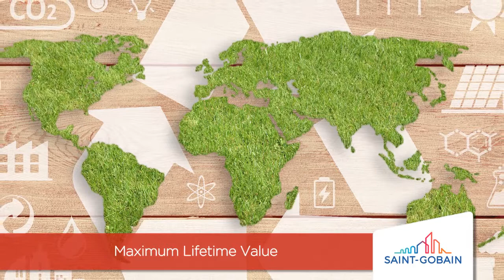Saint-Gobain High Performance Refractories on TALK BUSINESS 360 TV